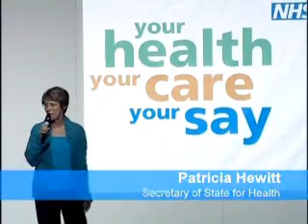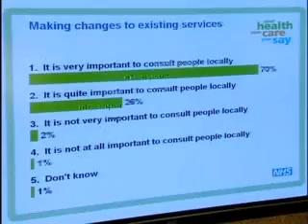Citizens' summit 29 October 2005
Produced by CTN copyright of Department of Health